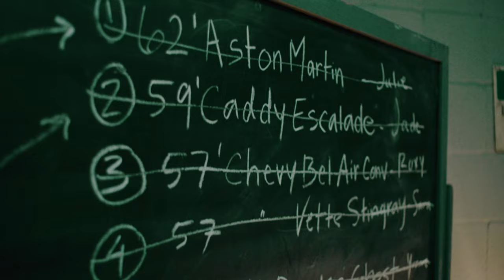Rook Director Reel featuring Mozzy, Roddy Ricch, French Montana, Coi Leray, Key Glock & More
Here's my new reel! drop a comment let me know what you think